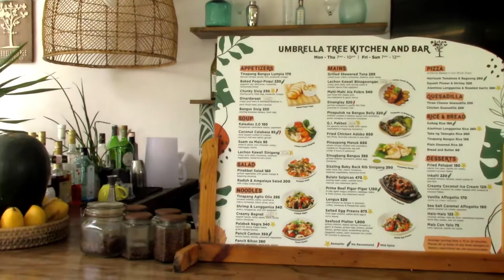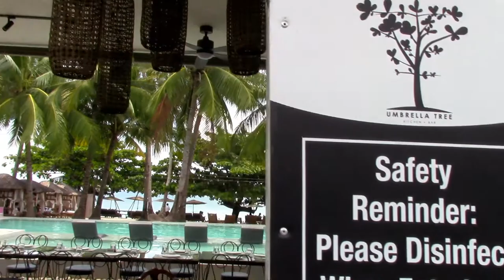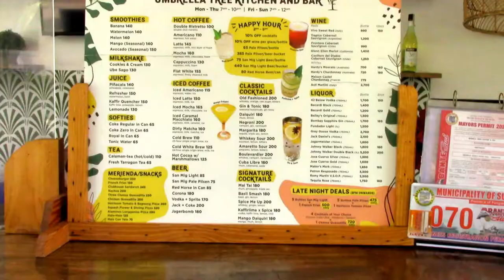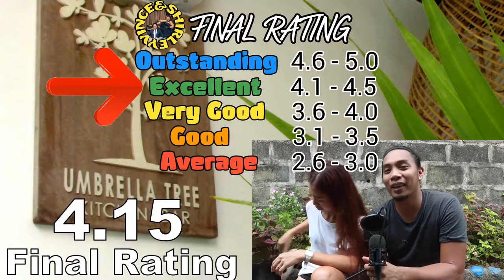REVIEW of UMBRELLA TREE Kitchen + Bar @MASAMIREY COVE | Vince and Shirley Reviews | @Sual,Pangasinan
This is our HONEST and DETAILED review of UMBRELLA TREE KITCHEN + BAR inside MASAMIREY COVE RESORT at SUAL, PANGASINAN, PHILIPPINES.
We rate our overall experience based on 5 factors; SERVICE, CLEANLINESS, LOCATION,  AMBIANCE and FOOD. Our rating is from 1-5, with 5 being the highest possible rating/score/grade.

***We apologize in advance for the POOR Audio of the video due to the cricket noise in the background hehe. PLEASE USE EARPHONES / HEADPHONES or SPEAKERS w/ BASE for a better sounding video. We are so used to hearing them (crickets) everyday that we didn't notice it during filming of the review  hehe***

Timestamps
0:35 DETAILS and INFO about Umbrella Tree
1:57 MENU
2:31 Start of REVIEW
2:44 Price Range
3:10 SERVICE
5:15 CLEANLINESS
6:14 LOCATION
7:18 AMBIANCE
8:10 FOOD
9:27 about C.R.
9:44 about Parking
10:01 about Ramp
10:20 other highlights and areas of improvement
11:45 FINAL RATING/SCORE

We gave UMBRELLA TREE a final rating of: 4.15 points, which is an "EXCELLENT" rating. We also placed UMBRELLA TREE under an "AVERAGE" price range.
Our Price Range Categories (based on how much a decent meal for 1person is):
Cheap: less than 100 PHP
Affordable: 100-249 PHP
Average: 250-499 PHP
Expensive: 500-1000 PHP
Very Expensive: above 1000 PHP

NOTE: Everything we say in this video is based on our experience from a specific visit (May 2022) and it does not represent the establishment's and the staffs' performance as a whole. We make this kinds of videos to give our audience at least "a little" idea  on what to expect about the places they wish to visit. Also, to give the featured establishments a glimpse of our experience so they may know what to improve/sustain to keep their clients satisfied.

1.  Track: Ikson - Outside [Official]
3. Title: Fluffing a Duck